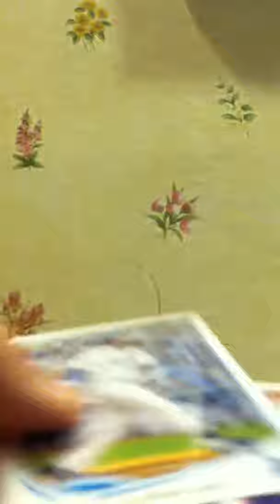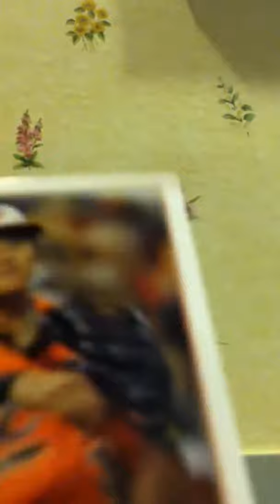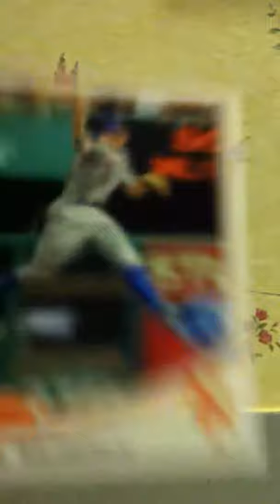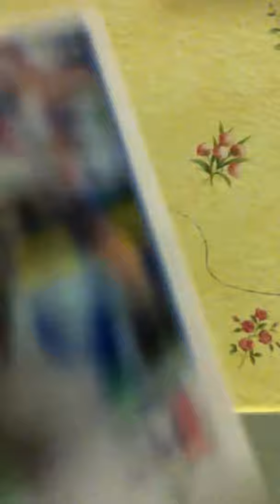Walmart Topps 2013 Baseball Series One Hanger Box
Walmart Topps 2013 Baseball Series 1 Hanger Box.

Topps Monthly Review coming soon for March!